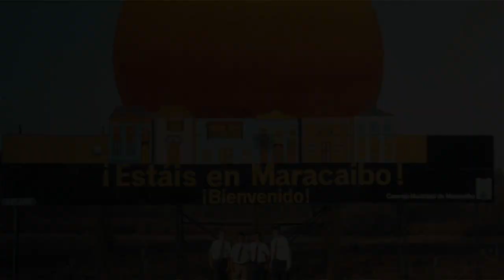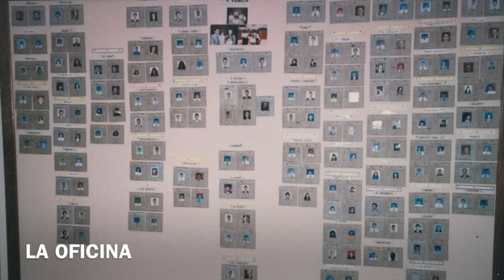Maracaibo Venezuela Reunion 2015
This video is about Maracaibo Venezuela Reunion 2015